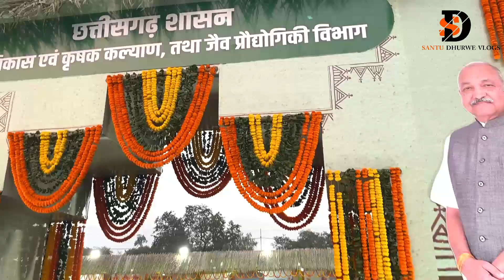छत्तीसगढ़ राज्योत्सव 2022| Chhattisgarh Rajya Utsav 2022| National Tribal Dance l SANTU DHURWE VLOGS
रायपुर छत्तीसगढ़ राज्योत्सव 2021
Raipur Chhattisgarh rajyotsava 2021
Raipur science college rajyotsava 2021
chhattisgarh rajyotsava 2021
Chhattisgarh State Foundation Day
Festival Of Chhattisgarh 2021
Chhattisgarh Foundation Year
Rajyotsava Chhattisgarh 2021

National tribal dance festival 2021
chhattisgarh  adivasi nitya mahosav 2021
Raipur me rajyotsava kaha par ho raha hai
Raipur ka Rajyotsava dikhao 2021

Capital Of Chhattisgarh
Rajya Utsav Kitna Din Chalega 2022
Rajya Utsav 2022
Rajya Utsav Raipur 2022
Rajya Utsav Chhattisgarh 2022
Rajya Utsav Kab Tak Hai
Raipur Chhattisgarh rajyotsava viedo
Raipur rajyotsava timing
Chhattisgarh rajyotsava viedo 2022
रायपुर छत्तीसगढ़ राज्योत्सव 2022
Raipur Chhattisgarh rajyotsava 2022
Raipur science college rajyotsava 2022
chhattisgarh rajyotsava 2022
Festival Of Chhattisgarh 2022
Chhattisgarh Foundation Year
Rajyotsava Chhattisgarh 2022
National tribal dance festival 2022
chhattisgarh  adivasi nitya mahosav 2022
Raipur ka Rajyotsava dikhao 2022
Capital Of Chhattisgarh 2022